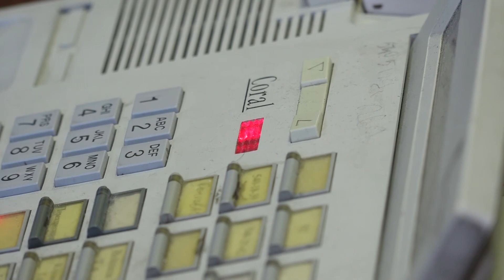УМВД информирует. 13 ноября 2019 г.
Продолжит нашу программу старший инспектор группы по связям со СМИ УМВД по Сергиево-Посадскому городскому округу Анастасия Горбачёва.